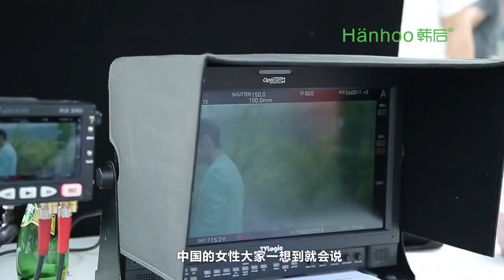黄晓明 韓后 廣告花絮